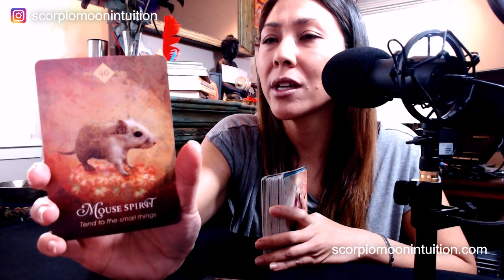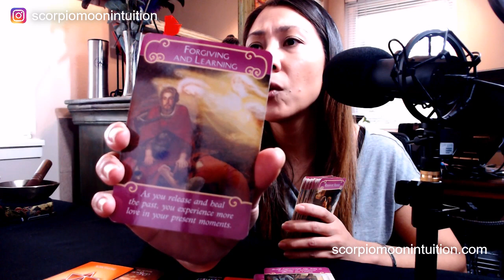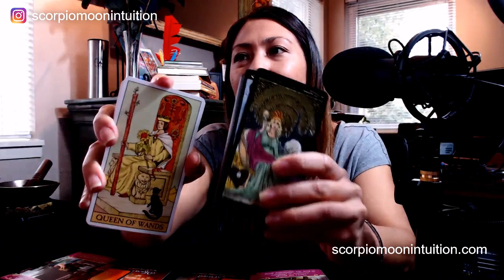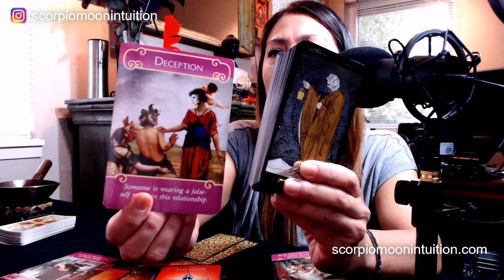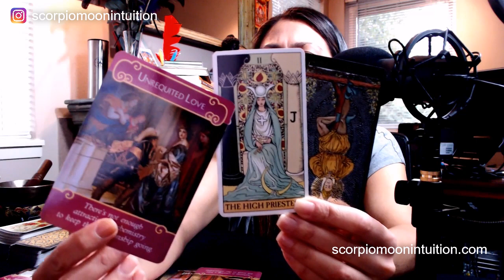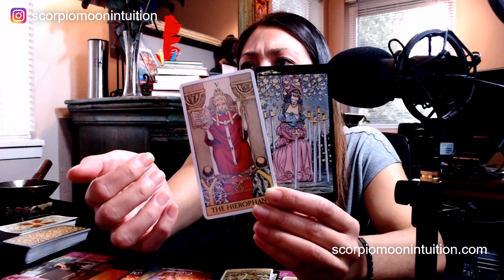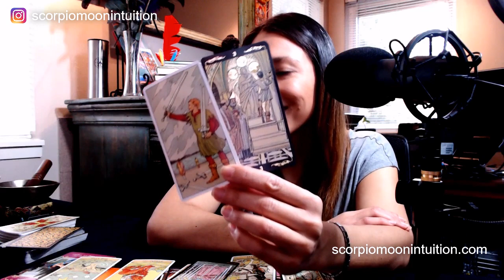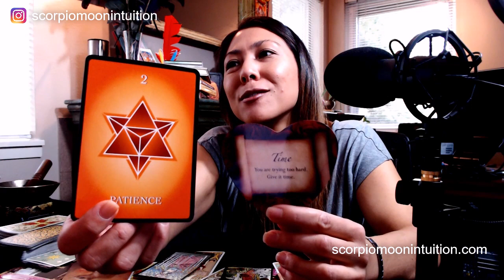🔥TWIN FLAMES🔥DM LEARNING "SELF-LOVE" AFTER DECEPTION & UNREQUITED LOVE. TIME HEALS ALL WOUNDS.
📚 AMAZON WISH LIST:

98464